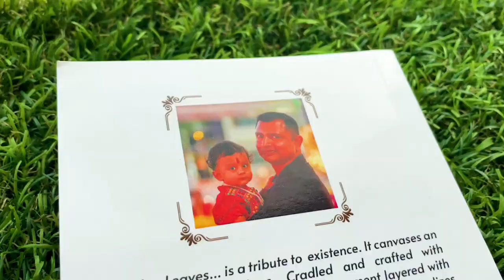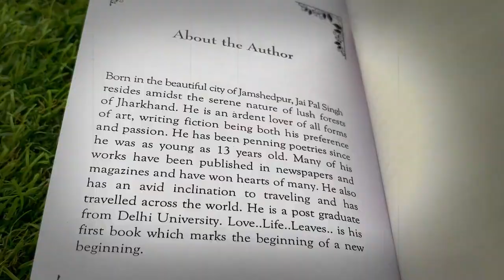The USA has everything for my Love